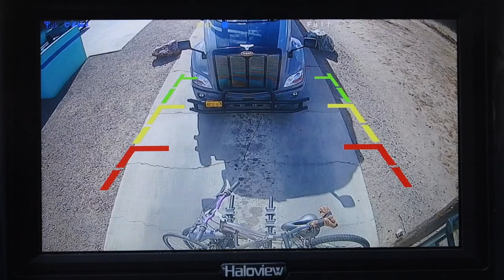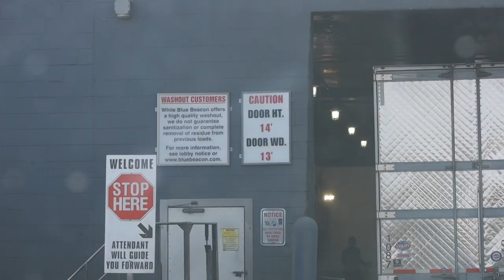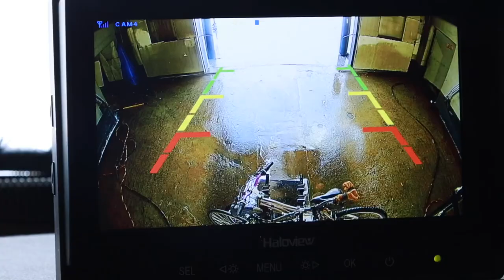We love Blue Beacon Truck wash // Fulltime RV Family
We love Blue Beacon Truck wash. We really need to wash our RV more often. Blue Beacon Truck Wash is a really great option to wash your RV while you travel. And the price is very reasonable as well. Both of our RV washing experiences at Blue Beacon Truck Wash have been positive and efficient.

Tip jar.

Canon EOS RP